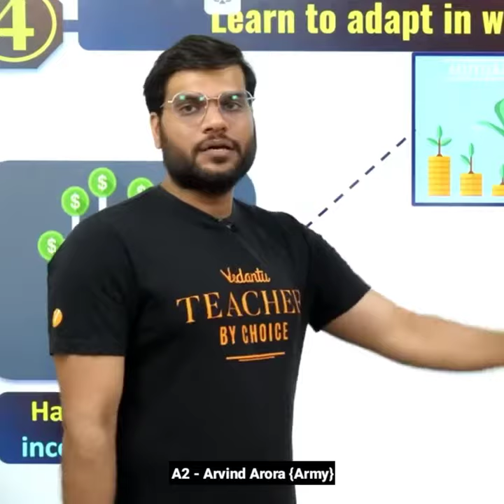Is it possible to earn money from share market